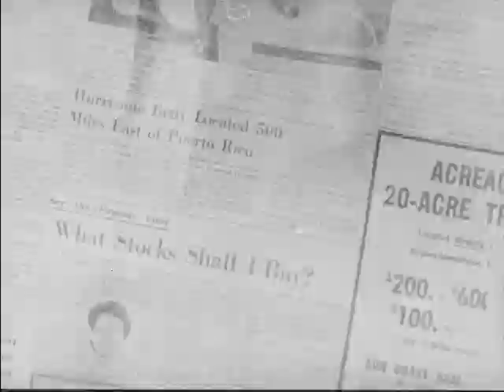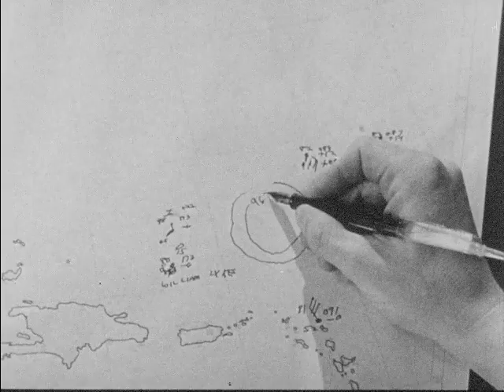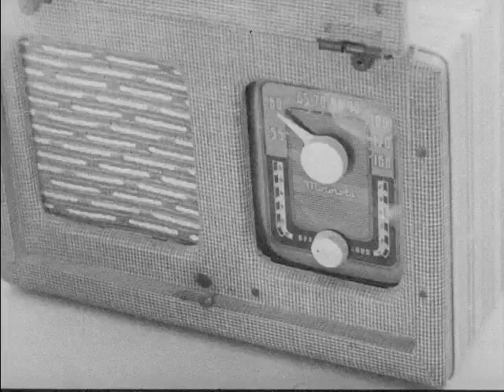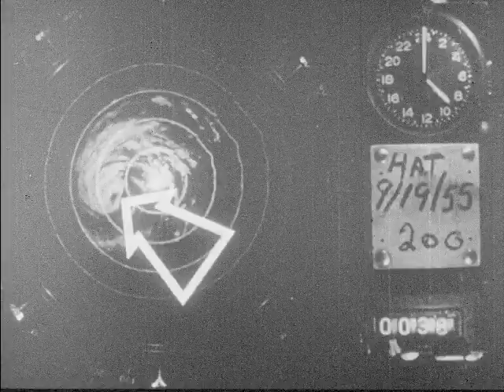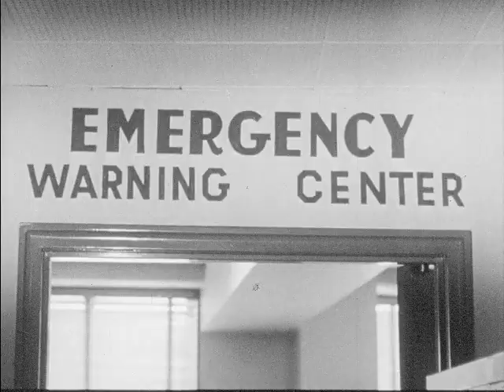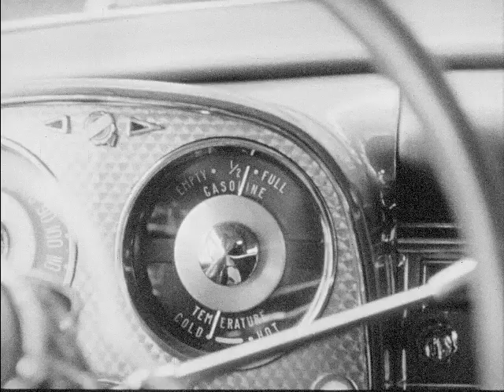Hurricane Watch (1956)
The film briefly describes methods used in locating and tracking hurricanes, how advisories and warnings are disseminated, and the safety precautions that should be taken by individuals to minimize loss of life and property. This film shows some dramatic scenes from past hurricanes and the resulting damage from high winds and water. Narrated by: Clarke Thornton.

We digitized and uploaded this film from the The Orgone Archive.